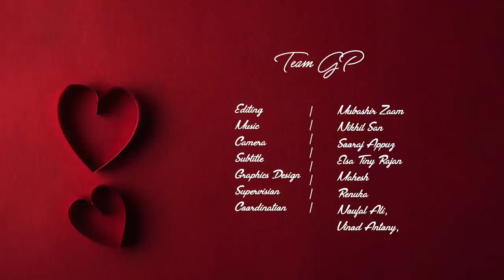Some fun filled chapters from Canon TVC BTS | GP | Mahima Nambiar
Team GP
Editing: Mubashir Zaam
Camera: Sooraj Appuz
Subtitle : Elsa Tiny Rajan
Thumbnail graphics: Mahesh